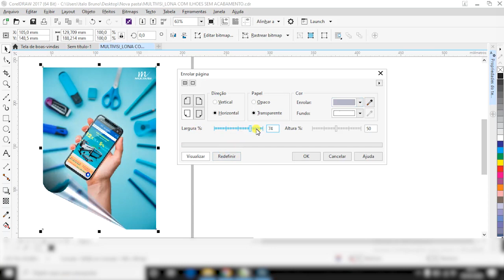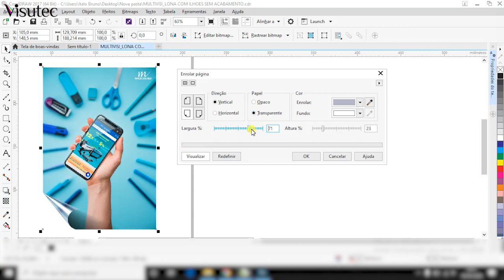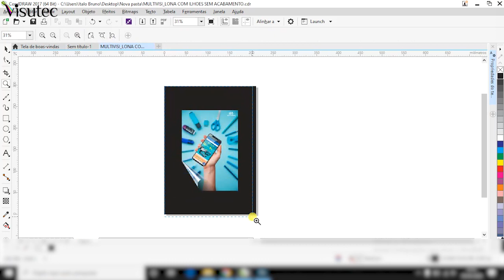Visutec | Tutorial | Como fazer o efeito enrolar página no CorelDraw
_________________________________________________________________________________________________________________________________________________________________________________________________________ Dê o play neste tutorial e aprenda como fazer o efeito enrolar página no CorelDraw. Continue acompanhando nosso canal para mais tutoriais.